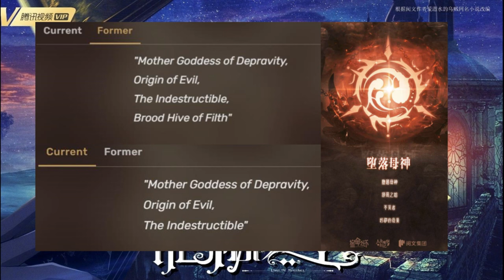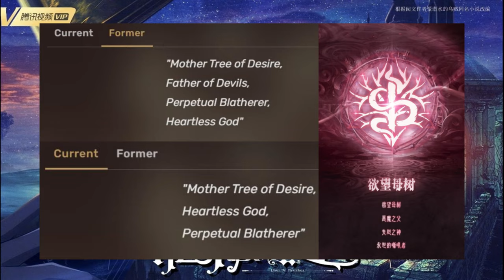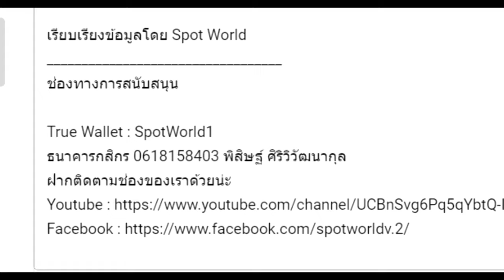เปรียบเทียบเหล่าทวยเทพจากราชันโลกพิศวงกับตำนานคธูลู | Lord of TheMysteries vs Cthulhu Mythos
คลิป เปรียบเทียบเหล่าทวยเทพจากราชันโลกพิศวงกับตำนานคธูลู Lord of TheMysteries vs Cthulhu Mythos นี้เป็นความคิดเห็นส่วนตัว

True Wallet : SpotWorld1
กสิกรไทย : 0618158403